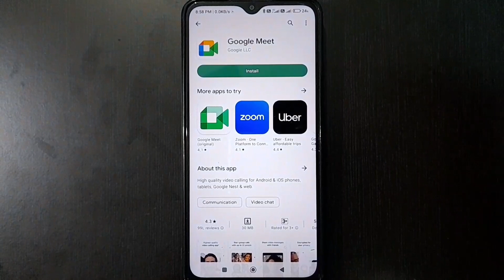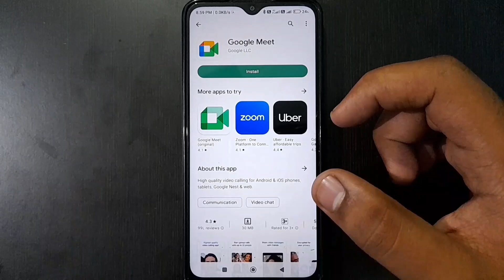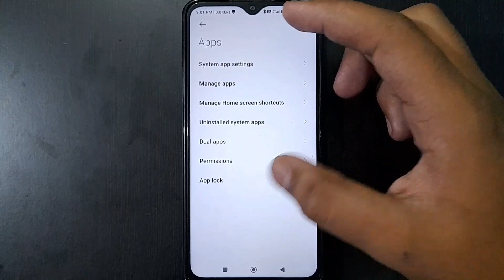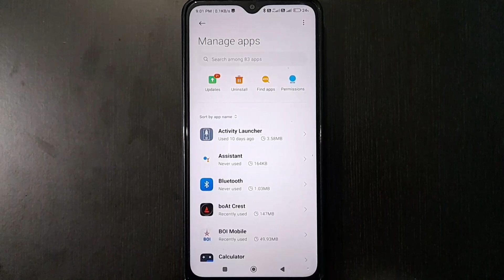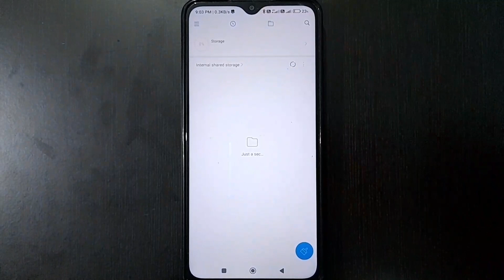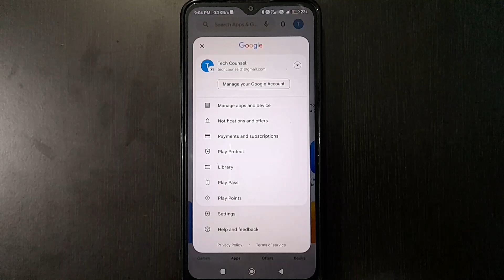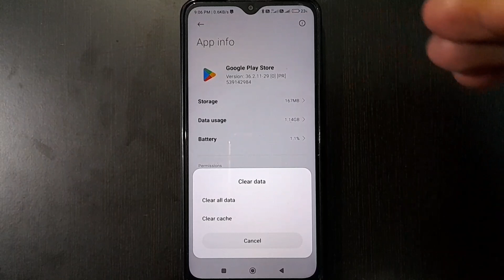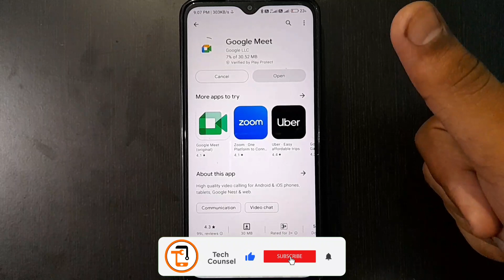Google Meet Not Installing | google meet download pending play store | google meet download problem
google meet not installing | google meet download pending play store | google meet download nahi ho raha hai | google meet download problem all this is covered in this video

About Video:-
Hello guys if you want to know about google meet not download or google meet load nahi ho raha hai or you can say google meet app not download problem then this video is for you because in this video i have told you about google meet download kyu nahi ho raha hai or google meet downloading problem so please watch full video

1) google meet not installing
2) google meet download pending play store
3) google meet download nahi ho raha hai
4) google meet download problem
5) google meet download problem play store
6) google meet not downloading play store
7) google meet not downloading
8) meet download nahi ho raha hai
9) google meet app download nahi ho raha hai
10) google meet download nahi ho raha